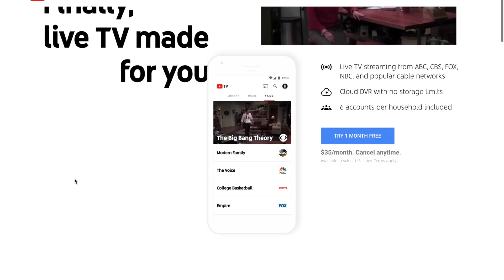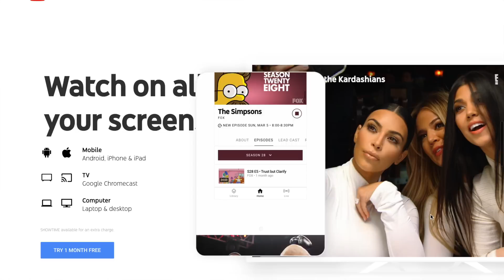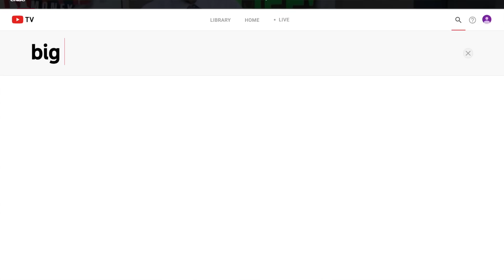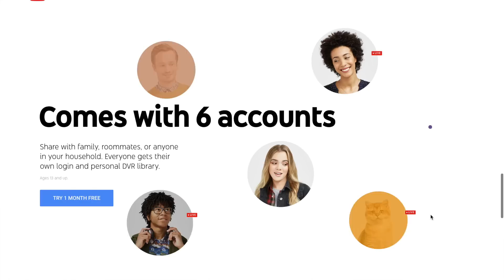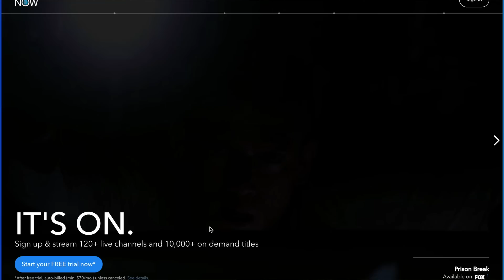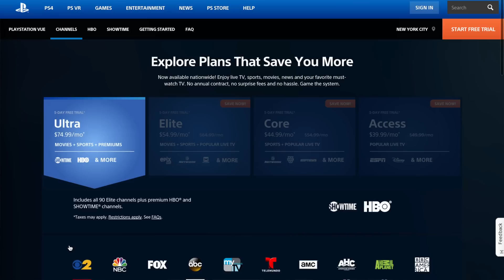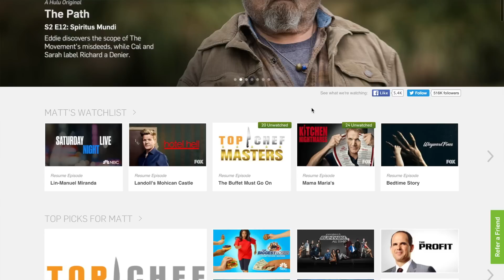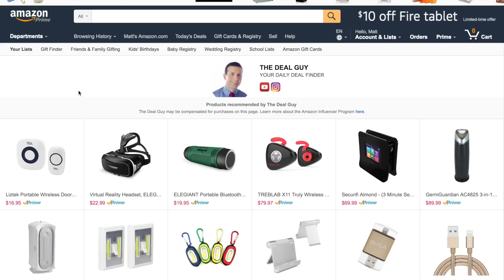YouTube TV Hands-on & First Look - Can you FINALLY cut the cord? (Full Review)